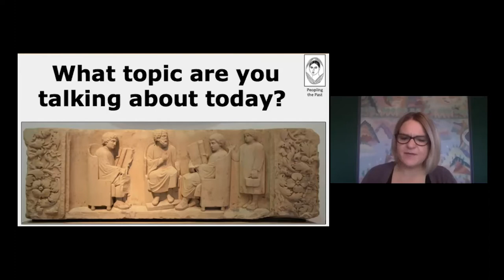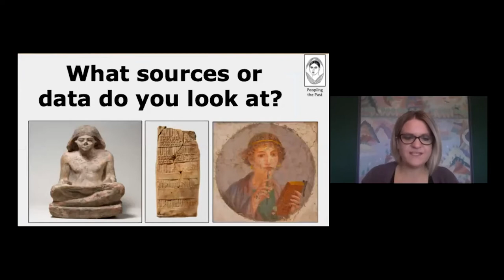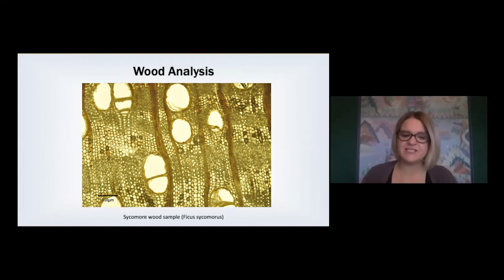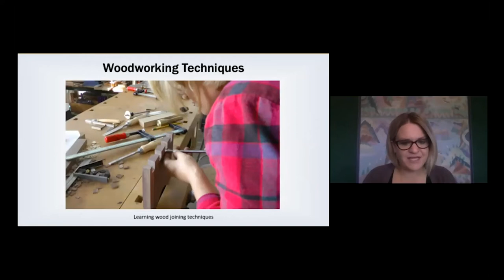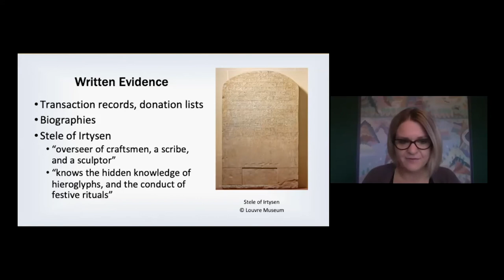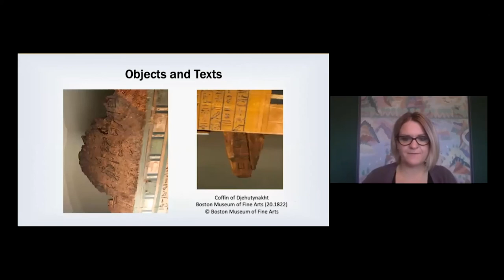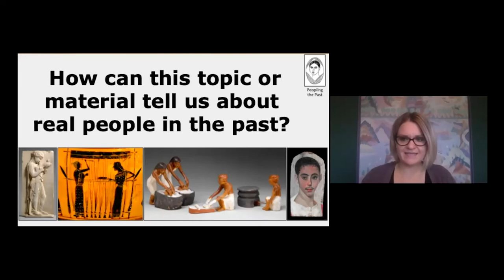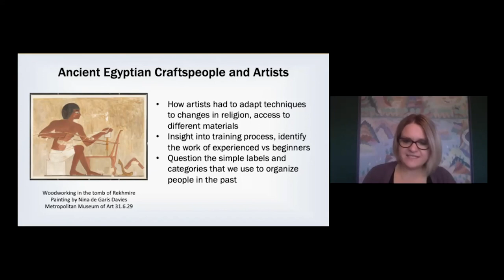PtP 4: Egyptian Coffins with Caroline Arbuckle MacLeod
Dr. Caroline Arbuckle MacLeod discusses coffins in ancient Egypt, including evidence for the methods of manufacture, the materials used, and what we can learn about the craftspeople who made them.

Check out this video's page at PtP for more information and resources

Thank you to the National Geographic Society for funding support for speakers